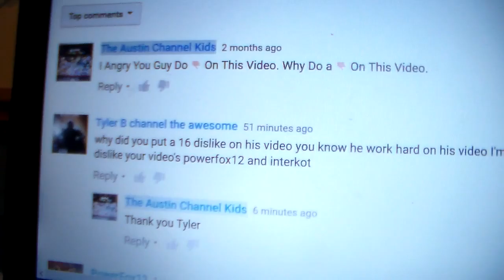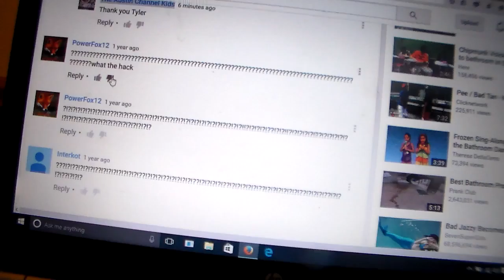Shout Out 11 To Tyler